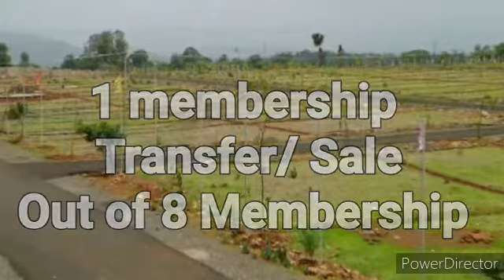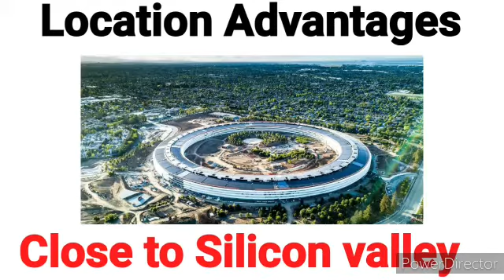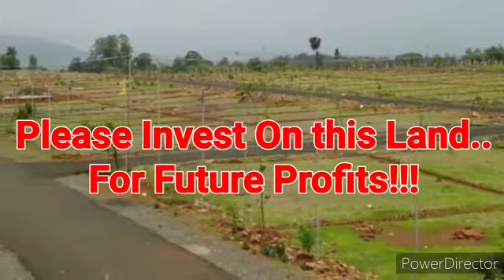Hidco HIG Plot||1 membership sale out of 8||Total 6 kattha||HIG PLOT( 1430) ||7980537759||At Newtown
🌺🌺 6 Kattha HIG  HIDCO Alloted Land -, Action Area II D , 🌺🌺
💥Residential Plot //💥 Invest now. 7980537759

  💯  *** Double Profit *** 💯

Vastu approved land 2 side big 10 LANE  Road.

🛑 City Centre 2🛑Behind Bharti Astra🛑 Mehek -E - Punjab|| Mangaldeep || silicon valley || Car showroom || Green field ambition ||green woods elements || Proposed Metro Stations .

💯💯1 membership transfer & sale out of 8 membership.. 💯💯

👉Note:-Market Value of this land 30 Lacs .But now Only 22  Lacs because of LockDown Offer.. This offer is only from Our Company ( VASTU - REALTY)💥💥

💥After 2-3 years Property Value will be 60 Lacs .But Due To LOCK-DOWN This Property is available at 22 Lacs , Which is impossiable (Reasonable Price)💯

So I Request You That Invest Your Money in This Flat Then Get Double Profit . So Quickly Come For Site Visit Just Once Time.🤝